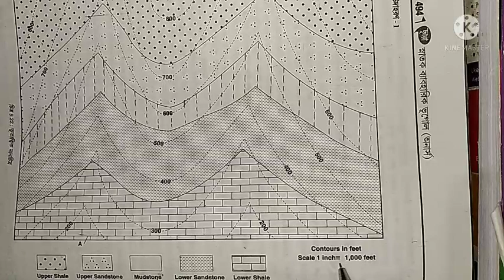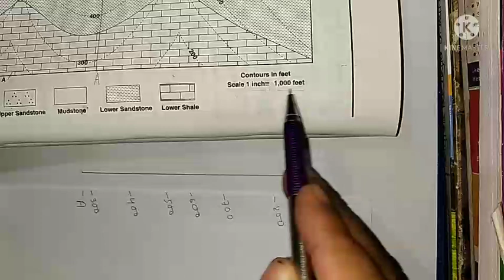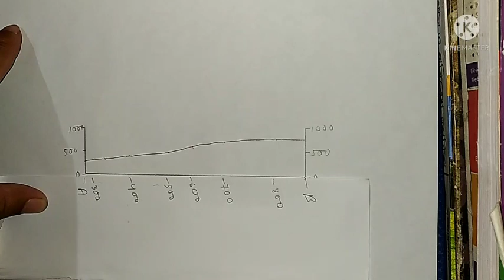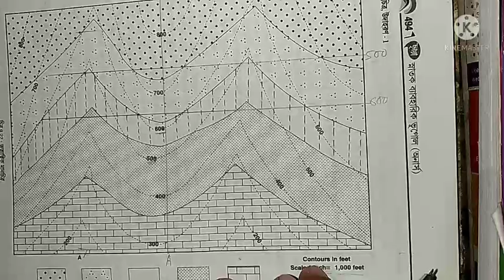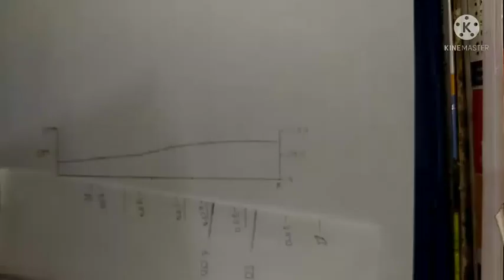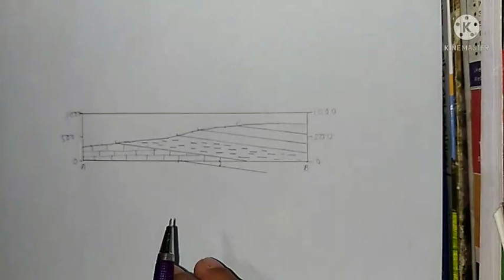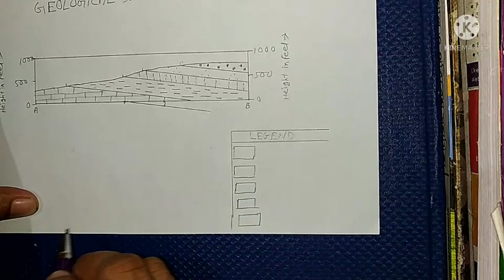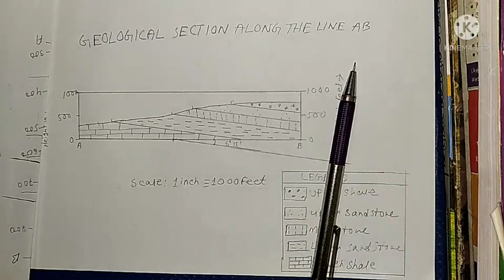Geological map | Section line drawing | Uniclinal structure